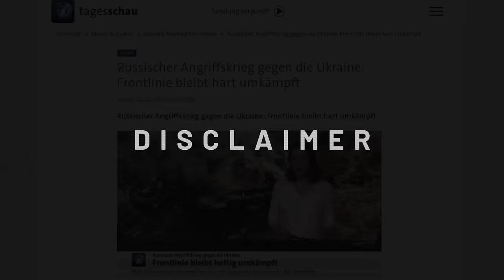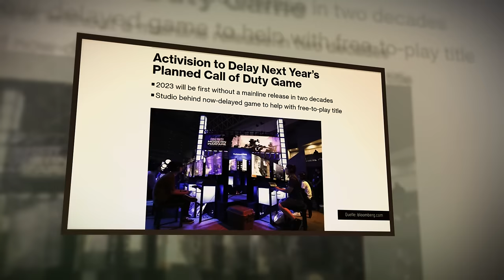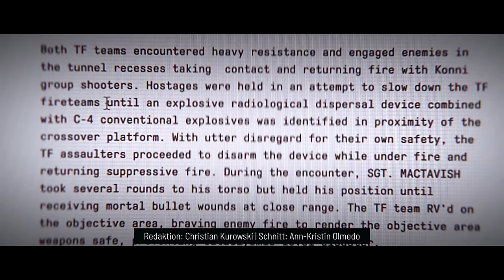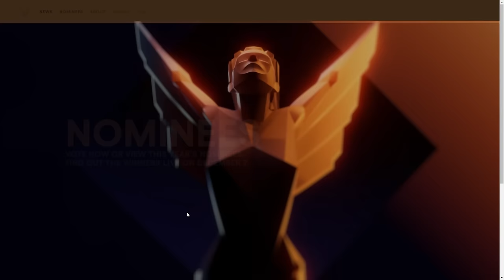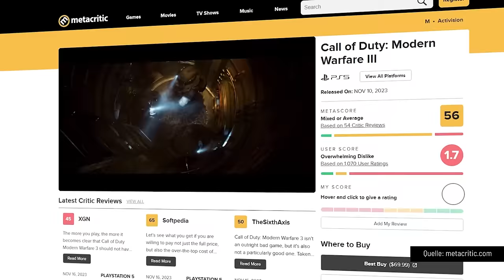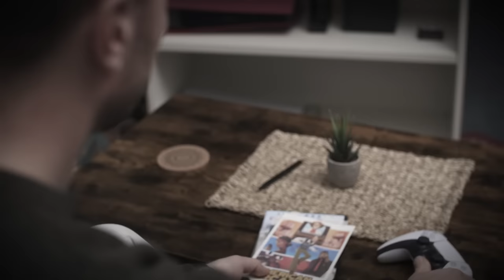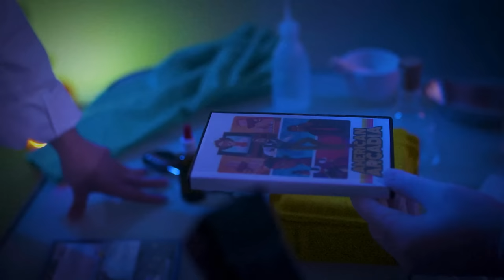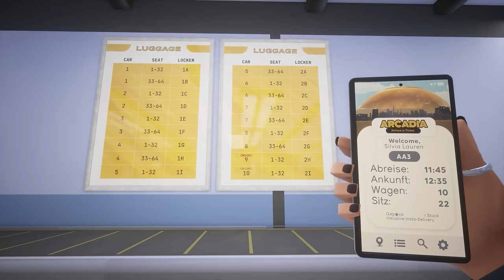Call of Duty MW3: Singleplayer, American Arcadia, Warhammer: Realms of Ruin | GAME TWO #313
Es ist mal wieder soweit: Ein neues Call of Duty erscheint aber CALL OF DUTY: MODERN WARFARE 3 ist nicht das, was wir von der Serie kennen und erwarten. Es ist viel weniger. Wie Kuro in seinem Review treffend erläutert, kann die Kampagne dieses Jahr wirklich so gar nicht überzeugen. Was wir den anderen Modi, Multiplayer und Zombies, halten, erfahrt ihr nächste Woche.

Und auch an dieser Stelle nochmal ein DISCLAIMER und eine CONTENT WARNUNG: Wenn euch das an wahre Begebenheiten angelehnte Kriegsszenario von Call of Duty: Modern Warfare 3 zu sehr belastet. Nutzt die Timecodefunktion, die YouTube hoffentlich gefixt hat und skippt einfach zum nächsten Thema.

Apropos “nächstes Thema”: Das wären die News! Und dort erfahrt ihr diese Woche alles zu den alljährlichen GAME AWARDS! Die finden zwar erst am 7. Dezember statt, die Bekanntgabe der Nominierungen sorgte aber schon für reichlich Aufregung.

Als nächstes hat Chris für euch in AMERICAN ARCADIA reingeschaut. Das Spiel von Out of the Blue Games ist was für Rätselfreunde und Liebhaber von 2,5D-Plattformern mit einem Twist. Welcher das ist, erfahrt ihr im Review.

Und wenn ihr auf Warhammer Age of Sigmar steht, haben wir auch etwas für euch. Unser Creative Director Jasper ist großer Warhammer Fan und sich die neue RTS-Hoffnung WARHAMMER AGE OF SIGMAR: REALMS OF RUIN angeschaut. Das tritt in die Fußstapfen von Games wie Dawn of War und Company of Heroes und sollte damit wohl auf vielen Wishlists von PC-Strategen stehen.

00:00 Das erwartet euch!
00:53 CoD: Modern Warfare 3
07:52 News
11:55 American Arcadia
20:30 Warhammer Age of Sigmar